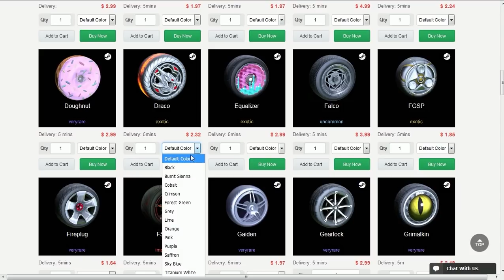FUI OBRIGADO A COMPRAR ESSE CHAPÉU!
Fala galera, Vagabbss aqui, e dessa vez jogando algumas rankeds no Rocket League com meu novo chapéu de abacaxi heuhe. Espero que gostem :)